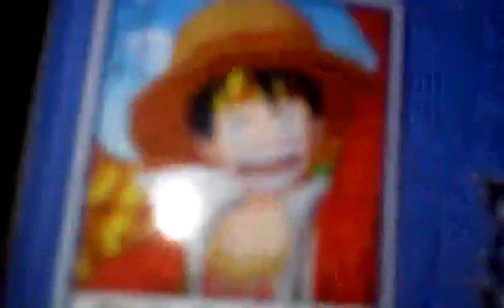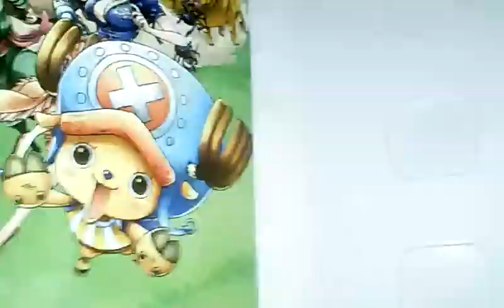One Piece Unlimited World Red Unboxing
Aqui un Amboxing de One Piece UWR
Twitteh: @TheMarkevansRod